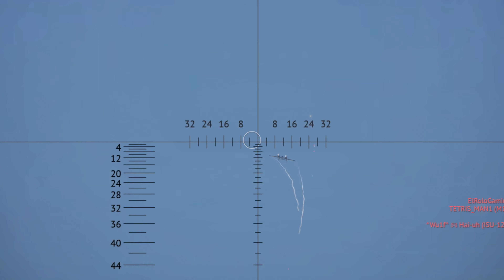This War Thunder Vehicle ALREADY Needs REBALANCING LOL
In this video, we're going to play with the Leopard Bofors - and wow, it already needs rebalancing. LOL! This game already needs a lot of rebalancing, and if you're not playing it then you're missing out. The Leo Bofors is soooooo good right now!

00:00 - Intro
01:00 - Background
03:02 - Port Shenanigans
10:12 - Try Me!
18:12 - Can't Get Over This Vehicle
19:35 - Well That Was Interesting
23:01 - Bro Seriously?!